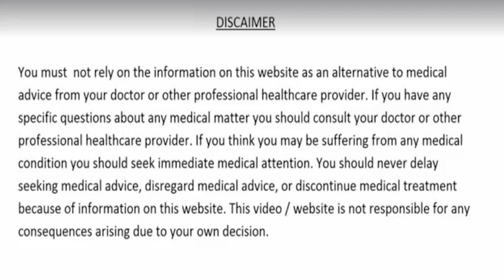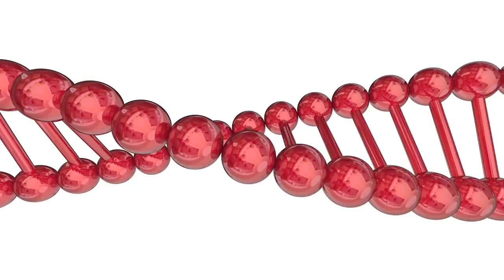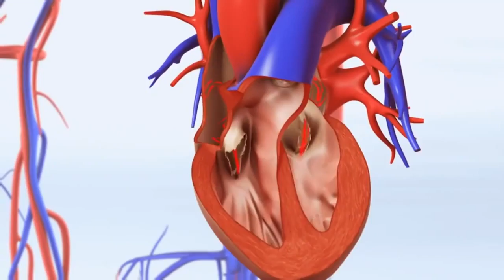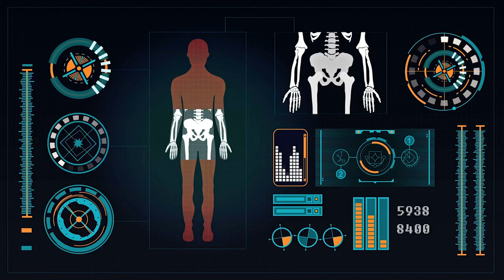11 दिन पिलो 100 साल तक शुगर कोलेस्ट्रॉल पेट के रोग मोटापा कमजोर आँखें और दिल की बीमारियाँ नहीं होंगी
11 दिन पिलो 100 साल तक शुगर कोलेस्ट्रॉल पेट के रोग मोटापा कमजोर आँखें और दिल की बीमारियाँ नहीं होंगी
dalchini ke fayde,dalchini ke fayde aur nuksan,cinnamon benefits,dalchini or shahad ke fayde,cinnamon water,diabetes treatment,sugar rog ka ilaj,heart blockage,heart attack,dil ki bimariyon ka ilaaj,beauty,anti aging skin care,khoon ko patla karne ka tarika,khoon ko saaf karne ka tarika,weight loss,immunity,slim body,pachan shakti kaise badhaye,pet ke rogo ka ilaj,constipation,acidity and gas problems,cholesterol ko kam karne ka tarika,dalchini ka pani